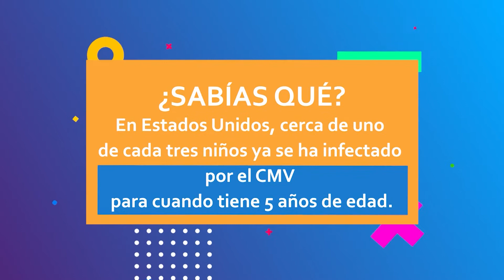CRISIS OPIOIDES - SABÍAS QUE 1